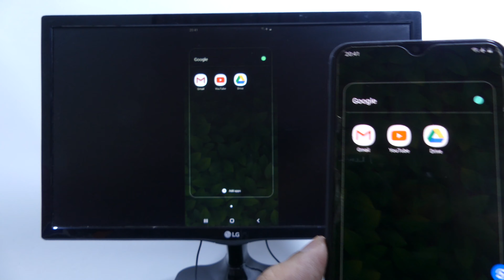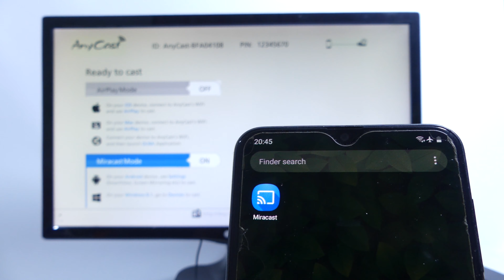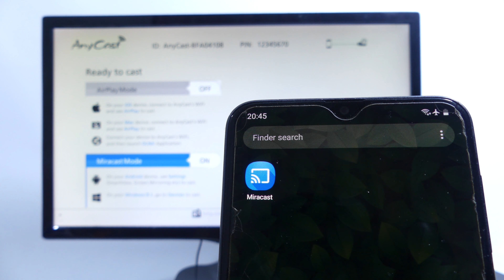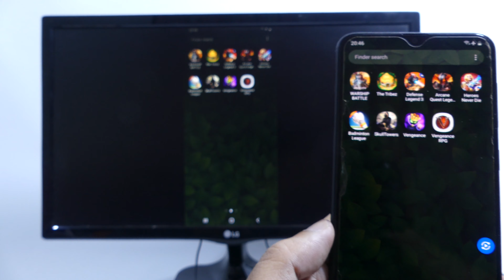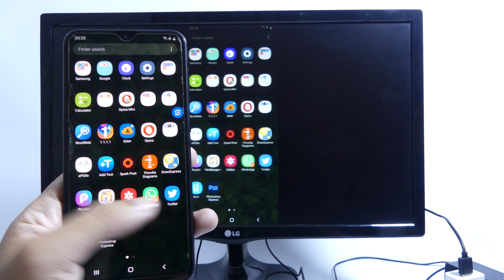Cara Setting HDMI Dongle Anycast HP Samsung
Tutorial cara setting hdmi dongle anycast untuk hp samsung, hdmi dongle anycast di hp samsung ternyata sangat lancar, minim lag dan sama sekali gak ada patah patah, disini saya gunakan samsung galaxy a20 dan hasilnya sangat bagus. Di hp samsung, teknologi casting/mirroring ini dikenal dengan nama "SmartView".